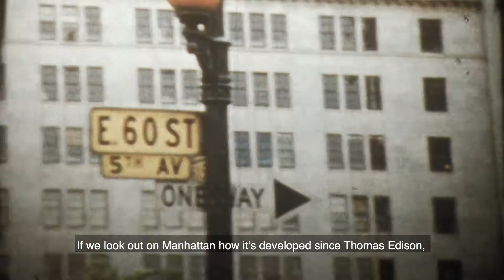ICA Climate Week 2018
Copper helps enable a sustainable world.